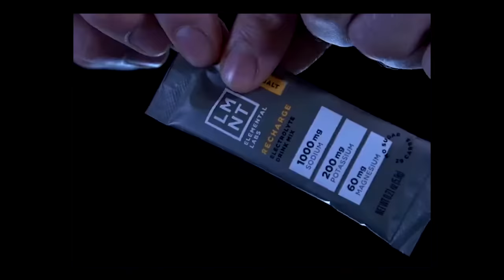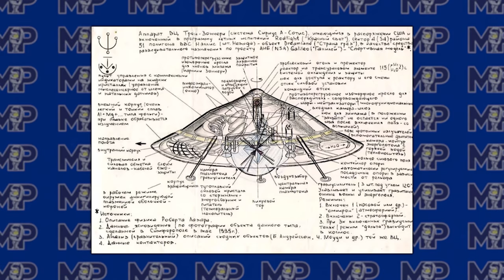This Supplement Can INSTANTLY Improve Your SLEEP Quality, Recovery, & Muscle Gain | Mind Pump 2093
00:00 Mind Pump Fit Tip: Supplement with sodium for better sleep.
06:00 Kids grow up quickly!
07:42 Mind Pump’s earliest memories.
22:00 The after-40 body aches are real!
24:14 The saga of Arlo.
33:28 Do we have a quantum-entangled brain?
41:38 Eight things men secretly want their partner to do.
43:12 Schools didn’t teach these things when we were kids.
48:35 The importance for all coaches and trainers to learn how to build a business.
54:45 Shout out to Greg Williams Photography.

55:48 Quah question #1 - Does using chalk weaken your grip in the long term?
58:32 Quah question #2 - Can you explain 4-2-2 tempo, why it’s important, and its benefits? Should you cycle it with other tempos?
1:02:44 Quah question #3 - Any advice on how to enjoy eating more food on vacation without guilt, while not going over the rails and binging?
1:08:17 Quah question #4 - Who were your mentors and the people who inspired/believed in you?

The Nutritional Coaching Institute (NCI) is diving deep into the murky waters of nutrition and business to uncover the truth and separate fact from fiction. From the latest fad diets to the shady practices, they’ll be answering the tough questions and get to the bottom of the issues that matter most. So, whether you're a nutrition enthusiast or a budding entrepreneur, this is the series for you!

8 Things Men Secretly Desire in Their Partner - Yahoo

Mind Pump #1797: The 5 Step Strategy To Defeat Cravings

People Mentioned
Greg Williams (@gregwilliamsphotography) Instagram
Don Cardona (@dc.fit1) Instagram